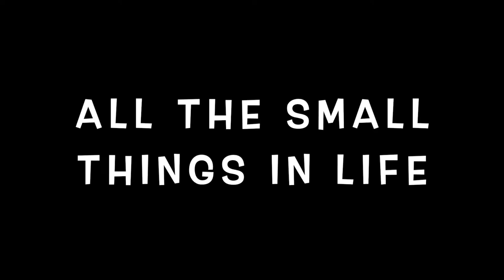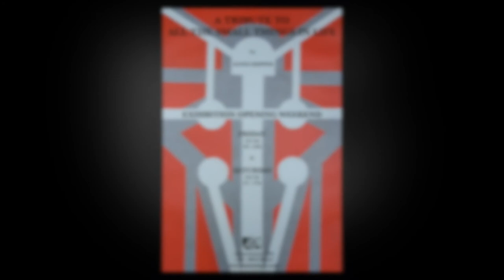A TRIBUTE TO ALL THE SMALL THINGS IN LIFE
new series 2020 by Agnes Skipper

Art Show Opening Weekend
with Live Artist Talk

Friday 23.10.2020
18 - 22h
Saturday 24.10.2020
12 - 17h

Spektakel Atelier
NUMAS IGRA